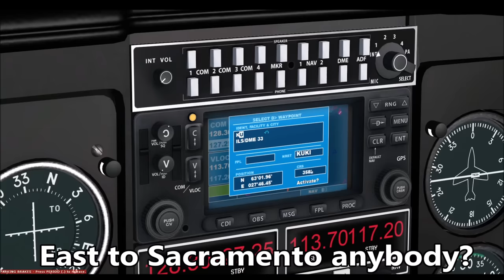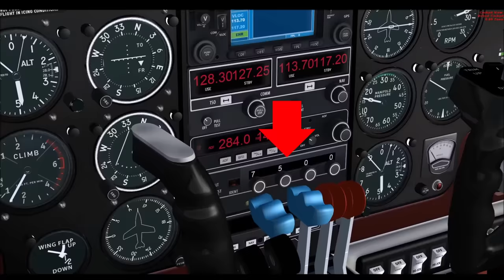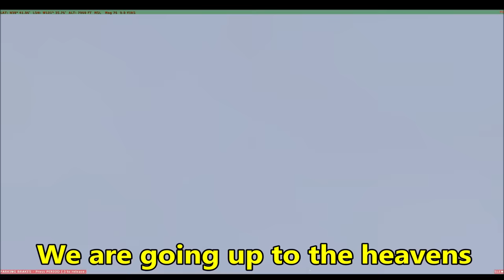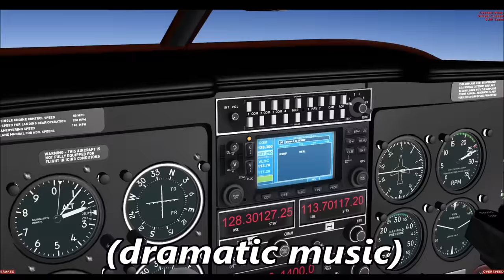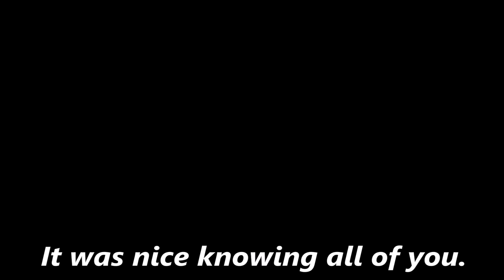Why You Don't Squawk 7500 in Flight Simulator X (Multiplayer)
A group flight gets intercepted by F-18's enroute to Sacramento Airport (KSMF) in FSX Multiplayer after air traffic control issues a hijack squawk code.